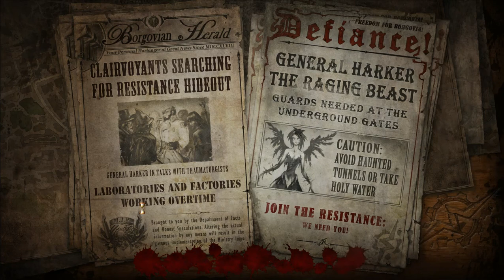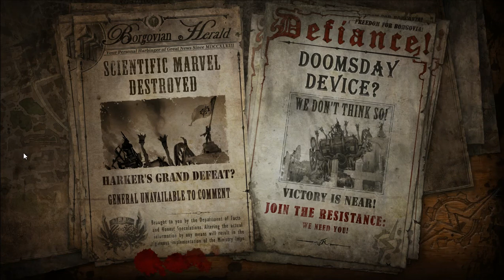The Incredible Adventures of Van Helsing 2 -Begining of The End Part 21